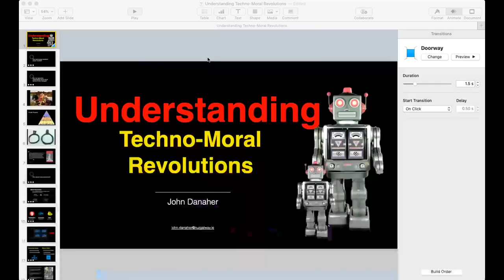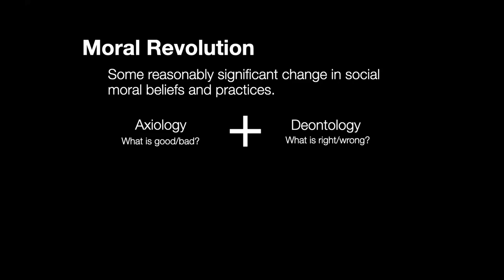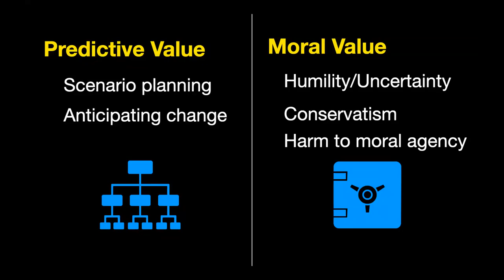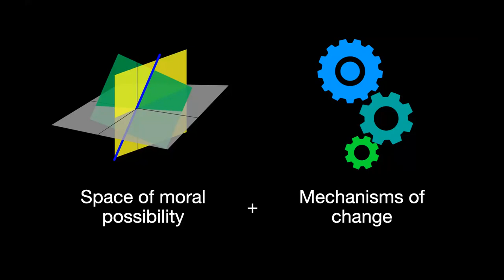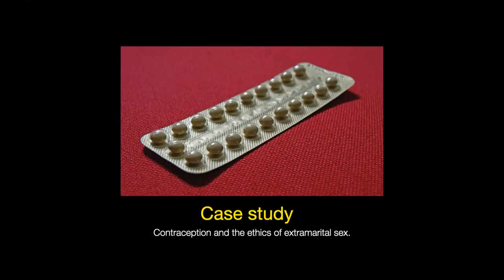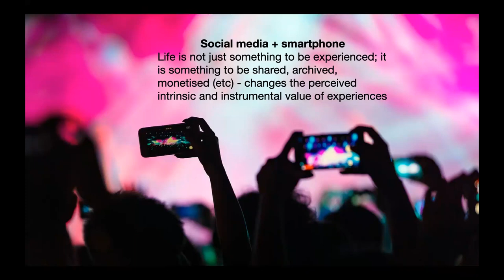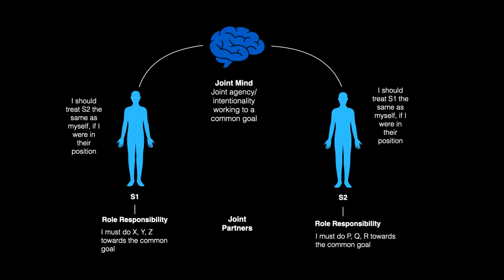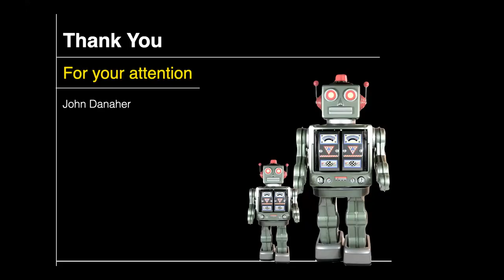CHM Seminar Series: Understanding Techno-Moral Revolutions — John Danaher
John Danaher, Senior Lecturer in Law at the National University of Ireland (NUI) Galway:

"Understanding Techno-Moral Revolutions"

Talk held on August 24, 2021 for Colloquium of the Center for Humans and Machines at the Max Planck Institute for Human Development, Berlin

It is common to use ethical norms and standards to critically evaluate and regulate the development and use of emerging technologies like AI and Robotics. Indeed, the past few years has seen something of an explosion of interest in the ethical scrutiny of technology. What this emerging field of machine ethics tends to overlook, however, is the potential to use the development of novel technologies to critically evaluate our existing ethical norms and standards. History teaches us that social morality (the set of moral beliefs and practices shared within a given society) changes over time. Technology has sometimes played a crucial role in facilitating these historical moral revolutions. How will it do so in the future? Can we provide any meaningful answers to this question? This talk will argue that we can and will outline several tools for thinking about the mechanics of technologically-mediated moral revolutions.

About the Speaker:

 John Danaher is a Senior Lecturer in Law at the National University of Ireland (NUI) Galway. He is the author of Automation and Utopia (Harvard 2019), co-author of A Citizen's Guide to AI (MIT Press 2021) and the coeditor of Robot Sex: Social and Ethical Implications (MIT Press 2017). His research focuses on the ethics and law of emerging technologies. He has published papers on the risks of advanced AI, the meaning of life and the future of work, the ethics of human enhancement, the intersection of law and neuroscience, the utility of brain-based lie detection, and the philosophy of religion. His work has appeared in The Guardian, Aeon, and The Philosophers’ Magazine.